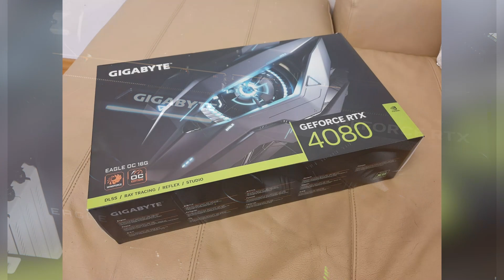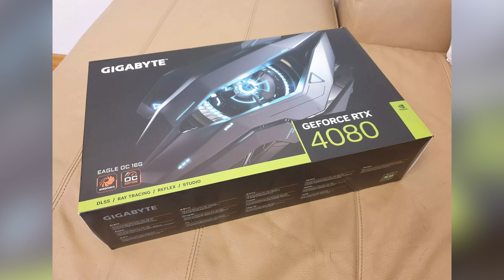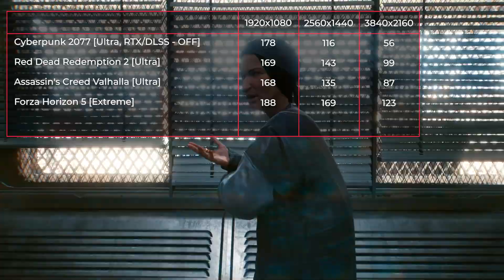Видеокарта GIGABYTE RTX 4080 EAGLE OC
Видеокарта,GIGABYTE,4080 EAGLE OCGIGABYTERTX 4080 EAGLE

Видеокарта,GIGABYTE,4080 EAGLE OC
GIGABYTERTX 4080 EAGLE